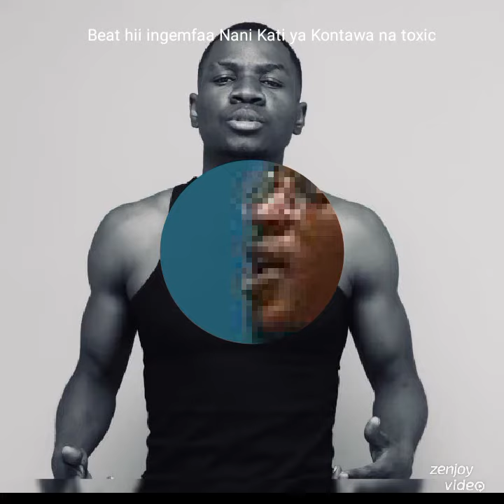Download beat or instrument